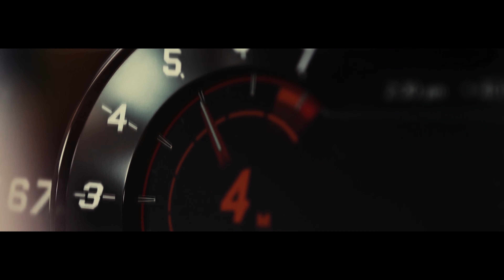CINEMATIC LOVE STORY 4K - F&S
FILMED BY:
MR.KHOLMUKHAMEDOV PHOTOGRAPHY & BEKDRE PRODUCTION